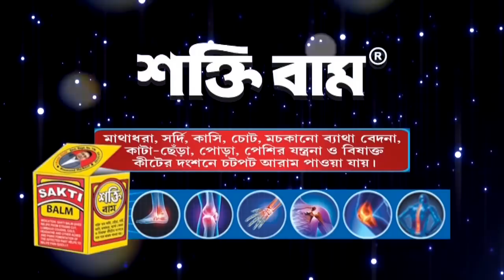কাকদ্বীপে ৪ বিয়ে করেও মাথায় ছাদ নেই, তাই স্টেশনে পড়ে বৃদ্ধ। Breaking Bengal